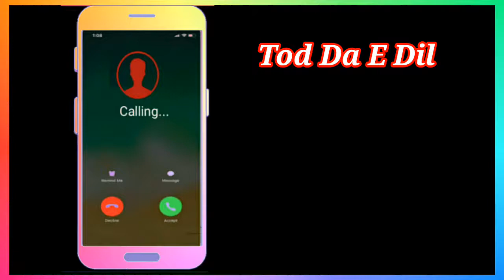Calling Ringtone sound | Calling Ringtone 2020 | Calling Ringtone new | Calling Ringtone best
Pro Calling Ringtone sound | Pro Calling Ringtone 2020 | Pro Calling Ringtone new | Pro Calling Ringtone best

हे दोस्तों
wlecome To Pro Calling Ringtone
      धन्यवाद